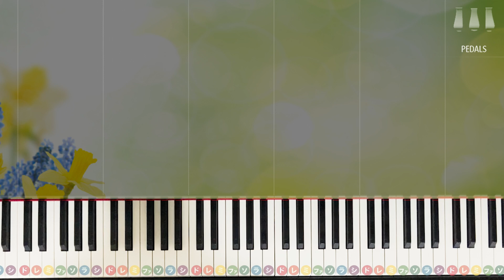「四季〜春」第１楽章 ヴィヴァルディ 【初心者でも絶対弾ける！動画で分かるピアノの弾き方】レベル☆☆☆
今回はヴィヴァルディの「四季〜春」です。
春のクラシック曲と言えばこの曲ですが、ピアノでも弾きやすいようにアレンジしました！
※原曲は長いのでサイズを省略しています